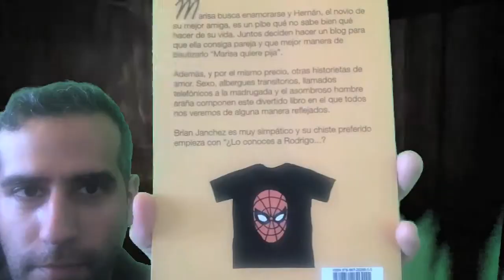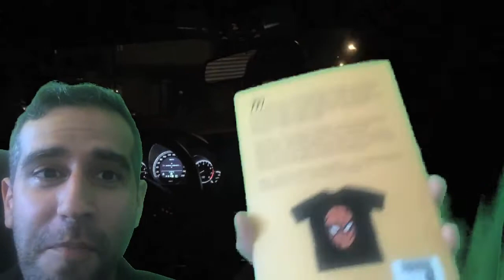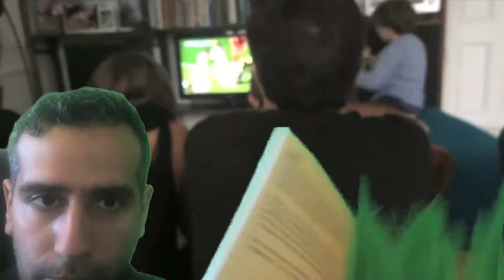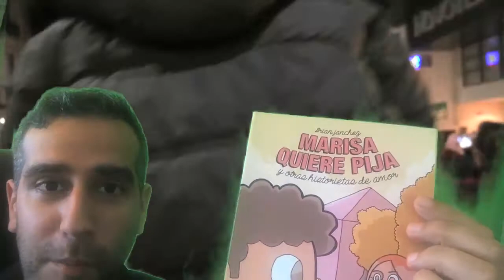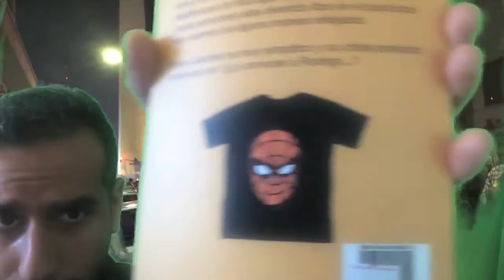Hoy: Marisa quiere pija y otras historias de amor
Marisa quiere pija de Brian Janchez, exelente comic.